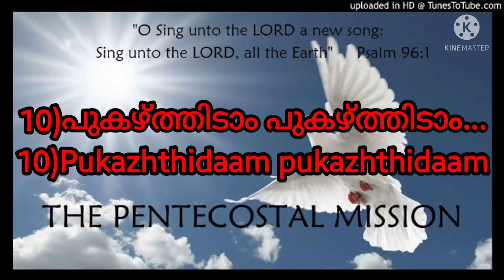Pukazhthidam pukazhthidam/Song 10/TPM Sangeetha Srusrusha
Pukazhthidam pukazhthidam/Song 10/TPM Sangeetha Srusrusha /Christian Song/Christian malayalam song/TPM sangeetha srusrusha song10